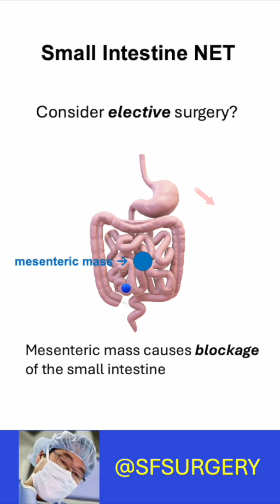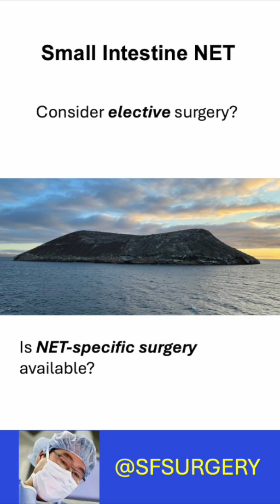Unpredictable Need for Surgery for Small Intestine Neuroendocrine Cancers: Elective SI-NET Surgery?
For patients with small intestine neuroendocrine tumors, especially with a mesenteric mass, no one knows when they may develop a blockage of the intestine, requiring emergency surgery.  Elective surgery should be considered because there are NET-specific considerations that might not been done in an emergency situation.

Surgery for small intestine neuroendocrine tumors
Diagnosis and management of SI-NETs
Work-up and treatment of small intestine neuroendocrine cancers
Surgery 101 for ileum neuroendocrine tumors
Art of management for patients with small intestine NETs
Special considerations for management of SI-NETs

Yogo A, Paciorek A, Kasai Y, Moon F, Hirose K, Corvera CU, Bergsland EK, Nakakura EK. Long-Term Survival Outcomes After Minimally Invasive Surgery for Ileal Neuroendocrine Tumors. Ann Surg Oncol. 2024 Sep;31(9):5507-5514. doi: 10.1245/s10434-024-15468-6. Epub 2024 May 26. PMID: 38797790; PMCID: PMC11300575.

Mahuron KM, Kasai Y, Javeed ZA, Bergsland EK, Hirose K, Corvera CU, Nakakura EK. Minimally Invasive Surgery for Ileal Neuroendocrine Tumors. J Gastrointest Surg. 2021 Nov;25(11):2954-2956. doi: 10.1007/s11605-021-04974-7. Epub 2021 Mar 19. PMID: 33742361.

Nakakura EK. Challenges Staging Neuroendocrine Tumors of the Pancreas, Jejunum and Ileum, and Appendix. Ann Surg Oncol. 2018 Mar;25(3):591-593. doi: 10.1245/s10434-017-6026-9. Epub 2017 Aug 4. PMID: 28779367.

Bergsland EK, Nakakura EK. Neuroendocrine tumors of unknown primary: is the primary site really not known? JAMA Surg. 2014 Sep;149(9):889-90. doi: 10.1001/jamasurg.2014.216. PMID: 25029597.

Wang SC, Parekh JR, Zuraek MB, Venook AP, Bergsland EK, Warren RS, Nakakura EK. Identification of unknown primary tumors in patients with neuroendocrine liver metastases. Arch Surg. 2010 Mar;145(3):276-80. doi: 10.1001/archsurg.2010.10. PMID: 20231629.